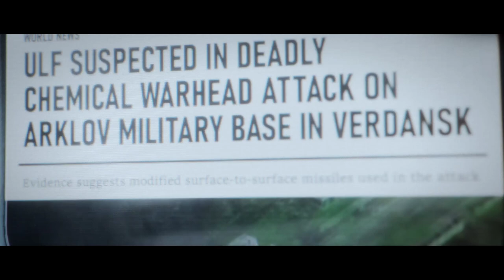CALL OF DUTY MODERN WARFARE 3 - Deep Cover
I hope you guys liked the video and tell me what should my next video should be about!!

~Muhamad